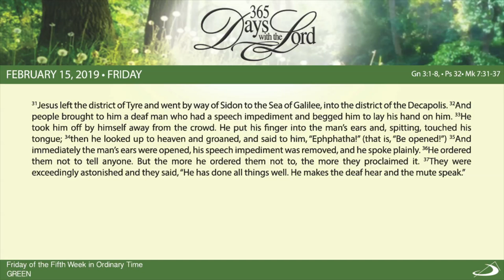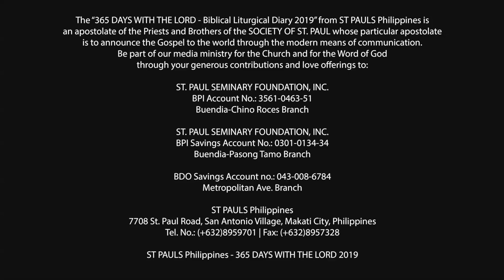365 DWTL | Friday of the Fifth Week in Ordinary Time | February 15, 2019